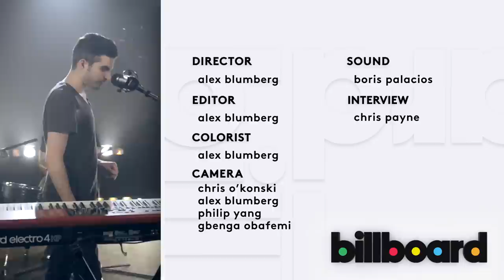The Boxer Rebellion - "New York" Live @ Billboard Studios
The Boxer Rebellion Performs "New York" at Billboard Studios in New York City in July 2013.
for more exclusive artist interviews, weekly performance sessions and in-depth coverage of the world's biggest music events.